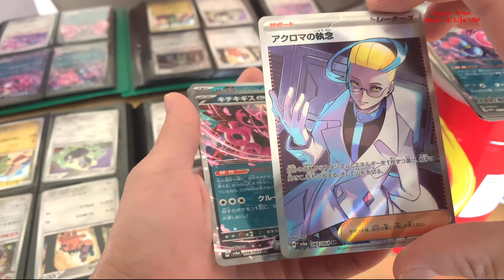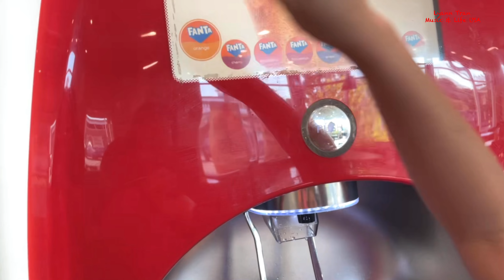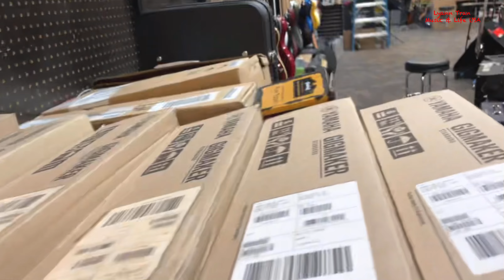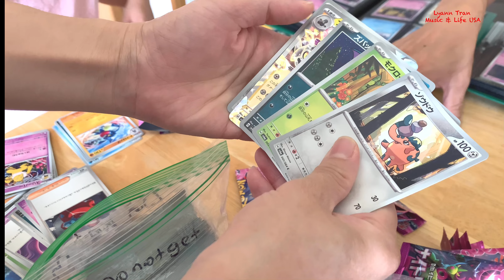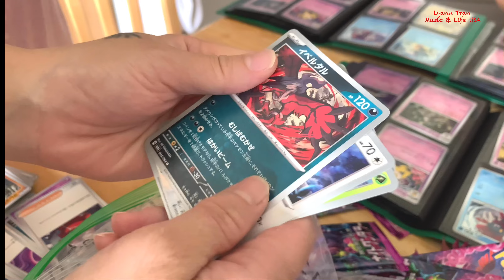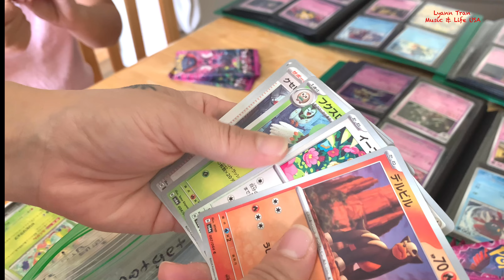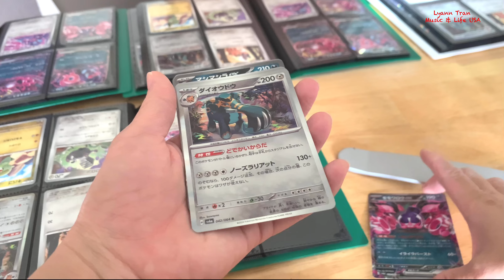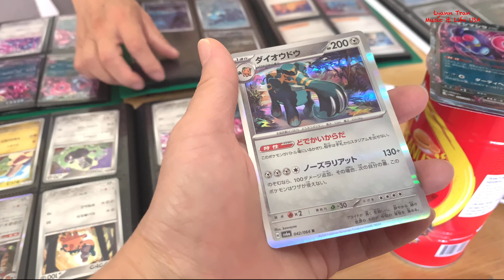Người việt ở Mỹ| Ghé tiệm bán dụng cụ âm nhạc | burger king lót dạ| khui Thẻ Pokeman |Happy day 🇺🇸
Gia đình một ngày rong chơi tới lúc bụng nghe cồn cào ghé vào tiệm bán thức ăn nhanh của Mỹ Mua vài cái hamburger và khoai Tây chiên kèm theo 2 ly nước uống lót dạ nào ngờ đâu bao no Luôn
Vậy là có năng lượng tiếp tục đi tiếp rồi 😄
Cám ơn tấc cả mọi người đã xem video này
Thấy Hay Cũng Có thể Chia sẽ Cho Bạn bè Mình cùng Coi Nhé
Xin chân thành cám ơn rất nhiều
Để Coi thêm những video khác như Cuộc sống mỹ, Âm nhạc hay nấu ăn hãy chọn danh mục playlist hay nhấn vào đường dẫn phía dưới nhé mọi người ❤️

Zalo của mình là  Lyann Tran